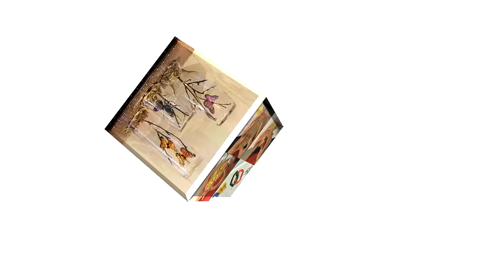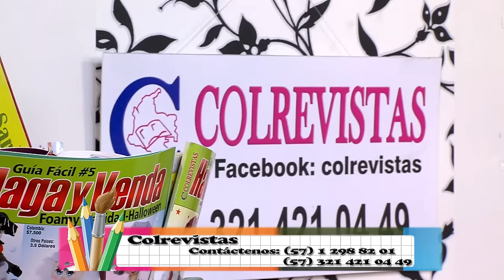Manualidad: Flor Doble fondo con Globos - Hogar Tv por Juan Gonzalo Angel